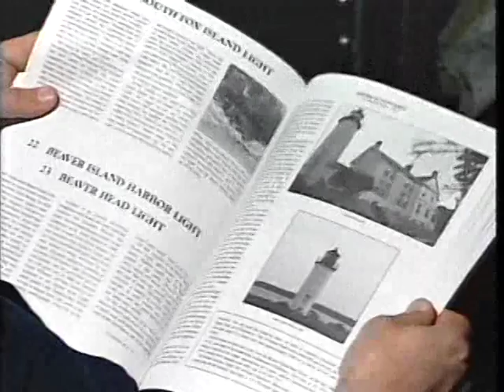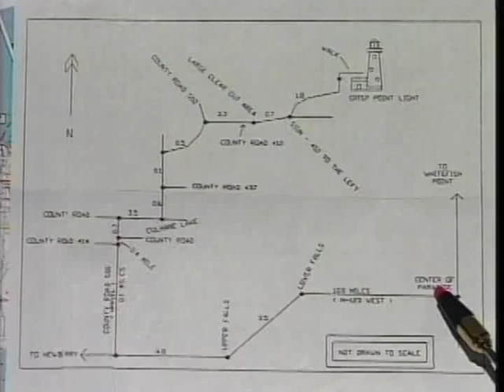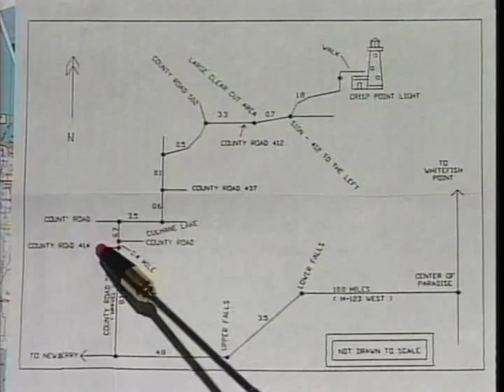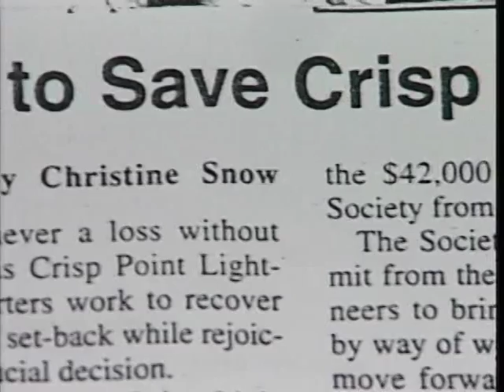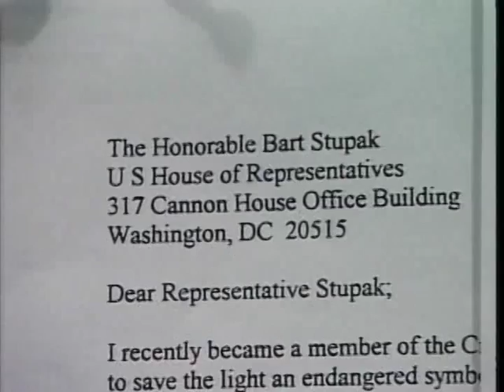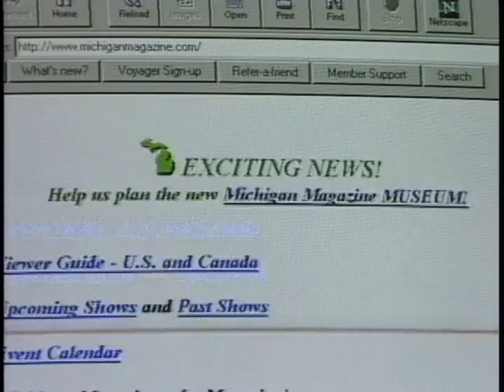The Plight of The Crisp Point Light circa 1997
From the Michigan Magazine TV Archives we spotlight our trip to the Crisp Point Lighthouse August 1997. At this time no one knew the future as the light tilted dangerously towards the raging lake Superior. Erosion was a serious problem. We talked to Nellie Ross one of the founders of the Crisp Point Historical Society as she stresses the seriousness of the months ahead...Will the light survive or will it be lost forever.  We know the happy ending today in 2015 but back then the future was not so certain...Nellie would be proud to see how far it has come...She started the rescue effort and passed away while still in the fight gathering tremendous support from around the country to save the light.
Imagekind Wall Art Print entitled Crisp Point Lighthouse At Sunset by Gina Femrite | 23 x 16